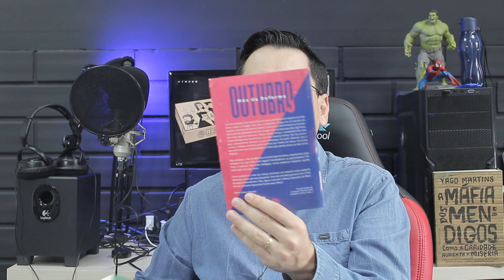NOVO CLUBE DE LEITURA